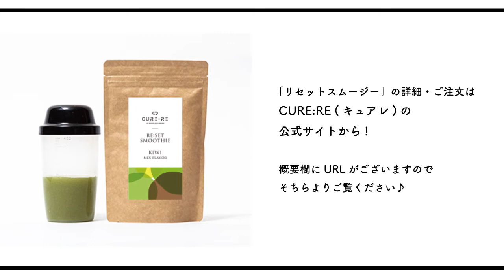‹乳酸菌›「腸内フローラ」を整える【リセットスムージー】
今回はCURE:RE「リセットスムージー」についてです。
腸の改善には、腸内細菌の餌を与えるが大切です。リセットスムージーは各腸内細菌が好む3種類3兆個の乳酸菌、食物繊維、オリゴ糖を配合しました。

‹体験レポート›ゆがみ＆リンパの流れをケアできる圧着ソックス【RELIGHT SOCKS】